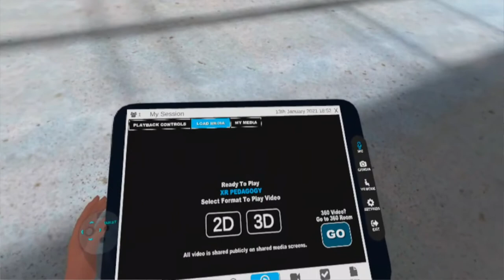ENGAGE VR: qu'est-ce que c'est ? Introduction au réseau social en réalité virtuelle #2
"ENGAGE" est une plateforme d'éducation et de formation en entreprise dans la réalité virtuelle. Elle permet aux éducateurs et aux entreprises d'organiser des réunions, des présentations, des cours et des événements avec des personnes du monde entier. Grâce à cette plateforme, des formations et des expériences de réalité virtuelle peuvent être créées en quelques minutes. Les outils sont très faciles à utiliser et ne nécessitent aucune expertise technique. Vous pouvez choisir d'héberger vos sessions de réalité virtuelle en direct, ou de les enregistrer et de les sauvegarder pour que d'autres personnes puissent en profiter plus tard. Une grande variété d'expériences virtuelles efficaces et immersives peut être créée grâce à une vaste bibliothèque d'objets, d'effets et de lieux virtuels disponibles sur la plateforme. Dans cette vidéo, Géraldine Perriguey vous présente quelques unes des fonctionnalités de Engage dans une visite improvisés. Vous découvrirez comment importer un renard, montrer une vidéo, faire des photos, etc.

XR PEDAGOGY:👇
XR PEDAGOGY facilite l'utilisation de la réalité virtuelle et de la réalité augmentée à des fins éducatives. Nous proposons des cours en ligne aux enseignants et aux parents en IEF afin de les aider à utiliser ses nouvelles technologies.

✅ XR PEDAGOGY Channel:👇
XR Pedagogy eases the use of virtual reality and augmented reality for educative purpose. In our Channel we show different applications in Virtual Reality and Augmented Reality.

We provide online courses for teachers and parents of homeschoolers to help them engage their students with XR technologies.